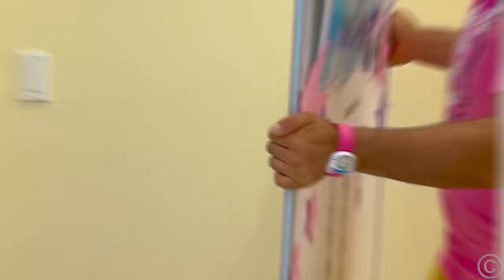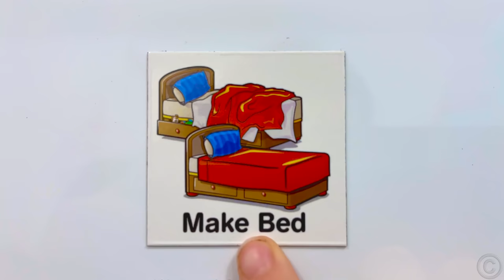Nastya aprende a fazer responsabilidades diárias, série de vídeos para crianças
Nastya aprende a cumprir as responsabilidades diárias com uma lista de tarefas! Nastya se torna uma garota responsável com a ajuda de uma lista de tarefas. Para cada tarefa útil que ela executa corretamente, ela recebe uma recompensa de seu pai na forma de uma estrela. Aprenda a fazer uma programação diária para organizar o tempo e as tarefas diárias. Série de vídeos para crianças.